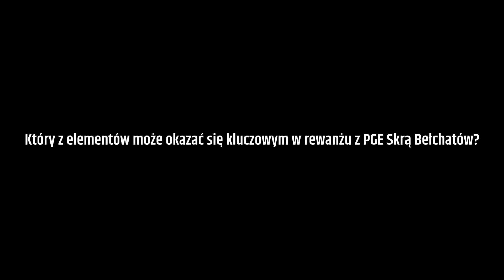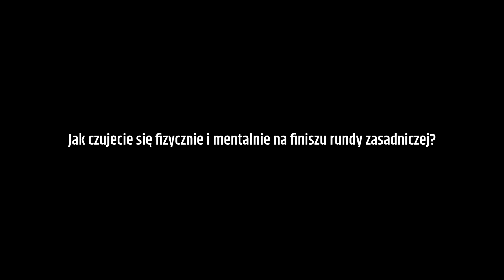Ślepsk TV - Łukasz Rudzewicz przed meczem z PGE Skrą Bełchatów (09.02.21)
Biało-niebiescy zmierzą się jutro (10.02) z PGE Skra Bełchatów! Co słychać w zespole? Zapraszamy do wysłuchania krótkiej rozmowy z Łukaszem Rudzewiczem, środkowym bloku Ślepska Malow Suwałki.

Obserwuj Ślepsk Malow Suwałki:

ℹ️ Występy biało-niebieskich w PlusLidze wspierane są poprzez dotacje sfinansowane ze środków Miasta Suwałki i Województwa Podlaskiego